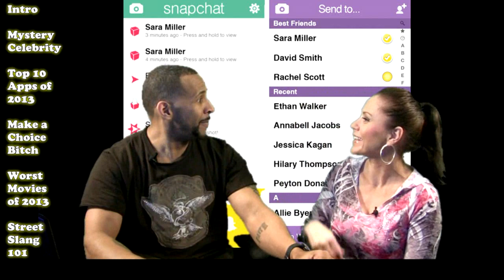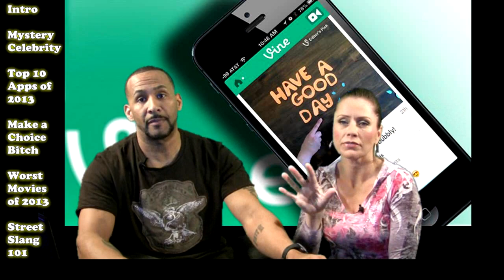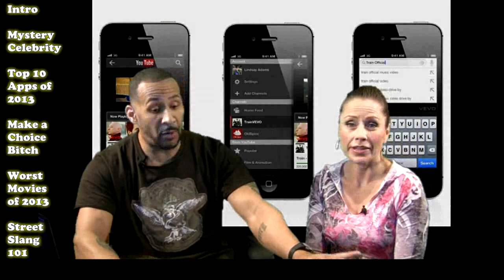Top 10 Smartphone Apps, and Top 10 Worse Movies of 2013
Kevin and Sky talk about the smartphone apps that were downloaded the most this year. Then Sky makes Kevin her b*tch, followed by the the hosts covering the worse movies of 2013. Finally Kevin tests Sky's street knowledge with Street Slang 101.